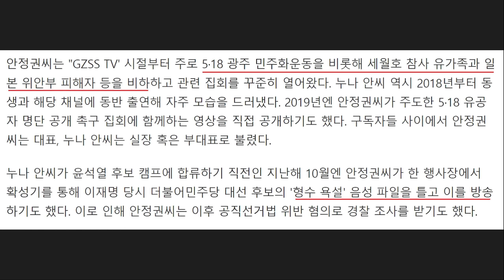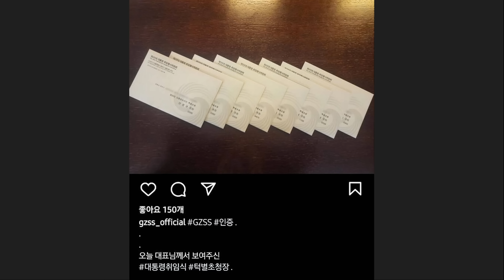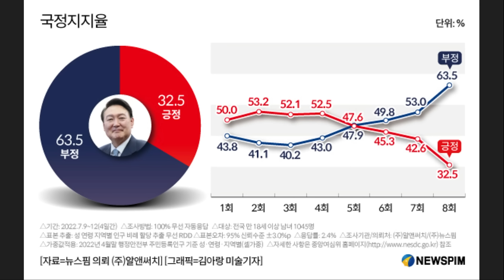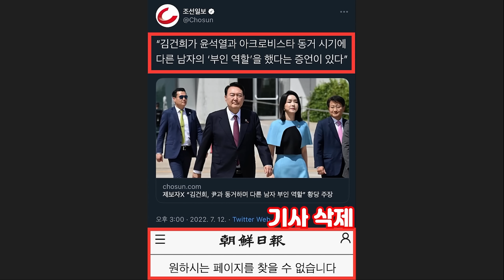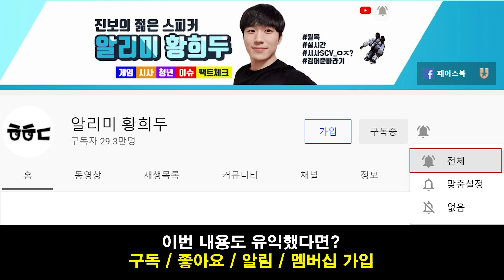윤석열 '안정권 친누나' 논란 수습불가, 네티즌 폭발했다! 나경원 "김건희 팬클럽 눈에 거슬려" - 윤석열 부정평가 63.5%.. 마삼중 일베 지적, 권성동 이준석 흔적 지우기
영상 설명 : 윤석열 안정권 친누나 논란 역풍, 나경원 김건희 팬클럽 저격 소식, 윤석열 부정평가 63.5% 돌파, 마삼중 일베 지적, 권성동 이준석 흔적 지우기 등을 요약해봤습니다.

노컷뉴스 - [단독]'文사저 시위' 유튜버 누나, 대통령실에 사표

문재인 전 대통령 사저 앞에서 욕설 섞어 시위하던 극우 유튜버의 누나가 용산 대통령실에 근무한다는 사실이 드러나 논란이 일자 최근 사의를 표명한 것으로 확인됐다.

13일 복수의 대통령실 관계자에 따르면 유튜버 안정권씨 누나 안모씨는 대통령실 근무로 논란이 된 직후 스스로 자리에서 물러나겠다는 뜻을 밝혔다고 한다.

동생 안정권씨는 지난 5월부터 경남 양산 평산마을에서 차량 확성기를 이용해 문 전 대통령 사저를 향해 "빨갱이다" "간첩이다"라고 외치는 등 시위를 벌였다.

관련 보도 직후 대통령실에서는 "동생 활동을 누나 채용에 엮어서 문제 삼는건 연좌제가 아니냐"라고 반박했었다.

주간경향 - 윤 대통령의 마이웨이[렌즈로 본 세상]

“언론에, 또 야당에 공격받느라 고생 많이 했습니다. 소신껏 잘하십시오.”

윤석열 대통령이 지난 7월 5일, 용산 대통령실 청사에서 박순애 사회부총리 겸 교육부 장관에게 임명장을 건네며 한 말이다.

앞서 이날 아침 윤 대통령은 출근길에 ‘박 부총리 등에 부실 인사, 인사 실패 지적이 있다’는 기자들의 질문을 받고 “그럼 전 정권에서 지명된 장관 중에 그렇게 훌륭한 사람을 봤느냐”고 반문하기도 했다. 박 신임 부총리는 지난 5월 26일 부총리 겸 교육부 장관 후보자로 지명됐지만, 여야가 국회 원구성을 두고 대치하며 인사청문회 일정을 잡지 못했다. 그 사이 박 부총리의 만취 상태 음주운전과 갑질, 논문표절 등의 의혹이 불거지면서 야권의 인사참사 비판과 지명철회 요구가 이어졌다. 사회부총리로 먼저 지명된 김인철 후보자는 의혹과 논란 끝에 자진사퇴의 수순을 밟았지만, 윤 대통령은 인사 실패 논란에도 지난 7월 4일 박 부총리 임명을 강행했다.

사진은 임명장 수여식 행사장에 예정된 시간보다 일찍 도착한 윤 대통령이 생각에 잠긴 모습이다. 임명장을 받아든 박 부총리는 곧바로 이날 윤 대통령이 주재하는 국무회의에 참석했다.

헤럴드경제 - 나경원 "김건희 팬클럽, 정말 눈에 거슬려"

[헤럴드경제=홍석희 기자] 나경원 국민의힘 전 원내대표가 윤석열 대통령의 국정지지율 하락 원인과 관련 ‘김건희 여사 팬클럽이 눈에 거슬린다’고 말했다. 너무 정치적 발언을 하고 있다는 점이 문제라고 덧붙였다. 나 전 원내대표는 보건복지부 장관 후보자로 거론되는 것에 대해 ‘인사검증 동의서’에 서명을 한 적은 있으나 구체적으로 연락받은 바는 없다고 말했다.

나 전 원내대표는 13일 오전 MBC 라디오 ‘김종배의 시선집중’에 출연해 “김건희 여사 문제들도 (지지율 하락) 요인으로 지적이 된다. 그런데 김건희 여사는 최근에 김건희 여사 팬클럽이 아주 정말 저는 눈에 거슬리더라”고 말했다.

나 전 원내대표는 “(팬클럽 회장이) 너무 정치적 발언을 막 해서 이게 김건희 여사의 발언으로 오인될 수 있다. 다행히 어제 김건희 여사께서 ‘팬클럽의 발언은 본인과 상관이 관련이 없고 이미 사진논란 이후에는 연락을 하지 않았다’고 이런 말씀을 밝히셨다”며 “그래서 이런 부분은 조금 더 빨리 선을 그어주셨으면 어땠을까 하는 생각을 해봤다”고 말했다.

김 여사의 팬클럽 회장인 강신업 변호사는 전날 한 언론과의 인터뷰에서 “김건희 여사를 얘기할 때 전문성을 간과한다. 남편이 대통령 되고 하다보니 묻히는 거도 있다. 사실은 억울한 것 같다”며 “본인이 어떻게 보면 더 프로페셔널한 전문가”라고 말했다. 김 여사는 강 변호사의 발언과 관련 “본인과 상관이 없는 얘기”라고 선을 그은 바 있다.

나 전 원내대표는 이준석 대표 징계 및 권성동 원내대표와 윤 대통령의 회동 등에 대해서 “국정을 운영하다 보면 당과의 조율, 이런 부분도 필요하고 그래서 대통령이 예전에 원내대표를 한 번도 안 만나주고 당대표를 한 번도 안 만나주고 이런 게 문제된 게 왕왕 있었다”며 “활발하게 소통하는 것도 매우 중요한데 이게 또 언론에 나오는 건 적절하지 않게 보일 수도 있을 것 같다”고 말했다.

나 전 원내대표는 이어 “결국 여의도 정치가 중요하니까 편하게 그동안 같이 일했던 소위 윤핵관이라는 너무 부정적인 단어로 씌워져 있기는 하지만 그분들과 소통할 수밖에 없었을 것”이라며 “소통 안 하시는 것보다는 하시는 게 나은데 이런 게 언론에 보도는 안 돼야 된다는 생각”이라고 말했다.

나 전 원내대표는 또 보건복지부 장관 후보자로 거론되고 있는 상황에 대해 “인사검증 동의 요청이 있었느냐”는 질문에 “정권 초기엔 많은 이들에게 인사검증 동의서 사인을 받는다. 인사검증 동의서와 지금의 인사하고 관련되는 건 아니라고 본다”며 “이와 관련해서 (대통령실로부터) 전혀 연락받은 바도 없고 들은 바도 없다”고 말했다.